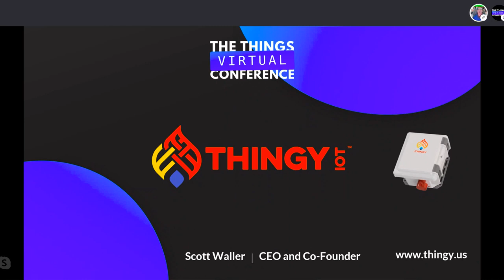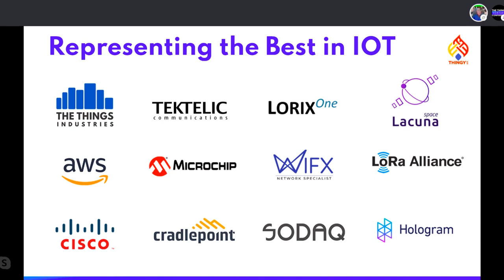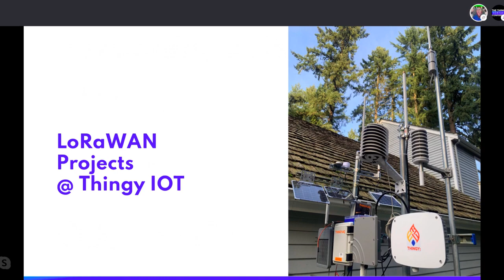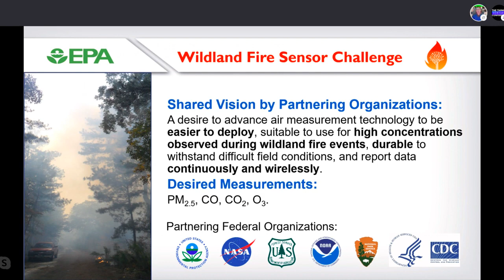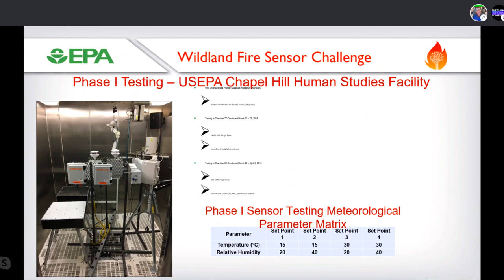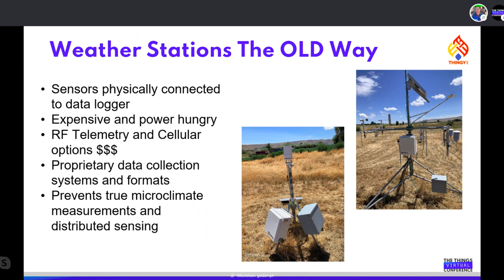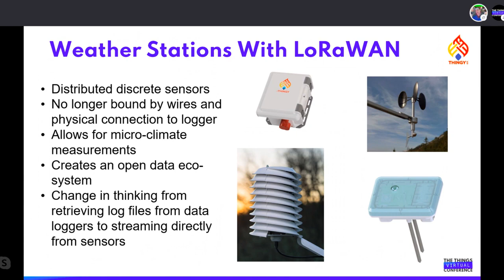Weather Station Projects and Wildlife Sensors w/LoRaWAN - Scott Waller (Thingy)